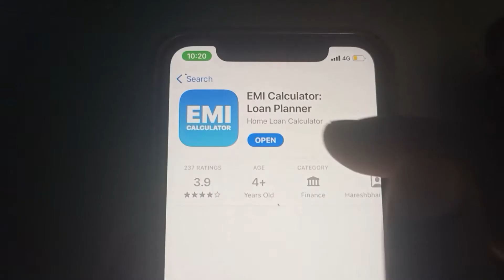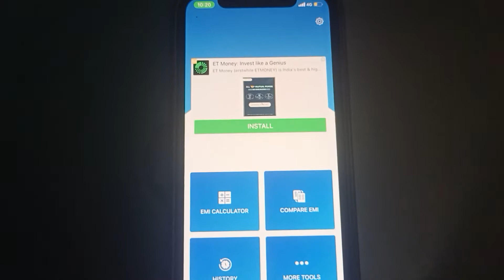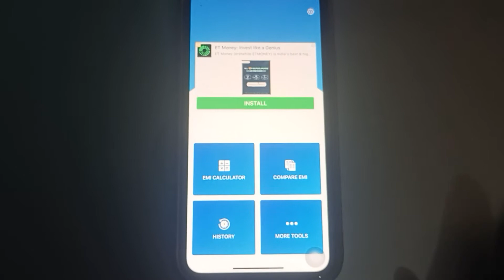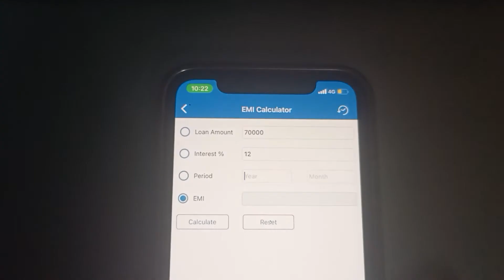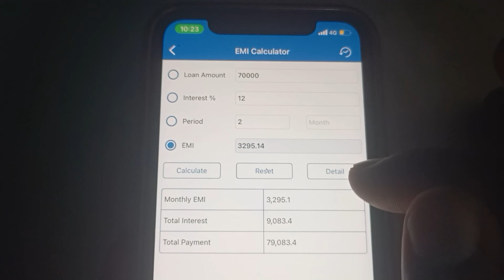बाइक की किस्त कैसे निकालें ll Bike ki emi kaise nikale ll bike emi calculation ll